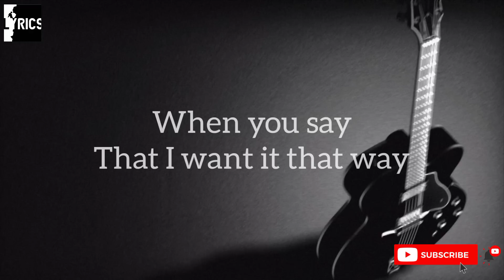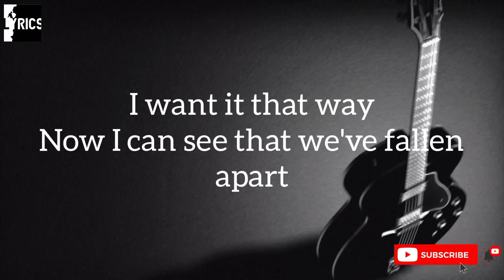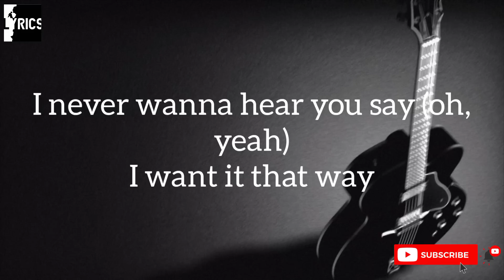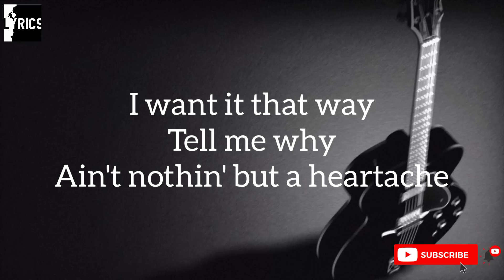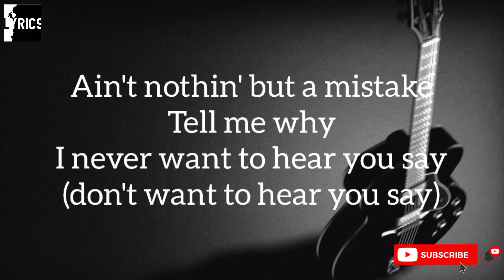Backstreet Boys - I want it that way (lyrics)